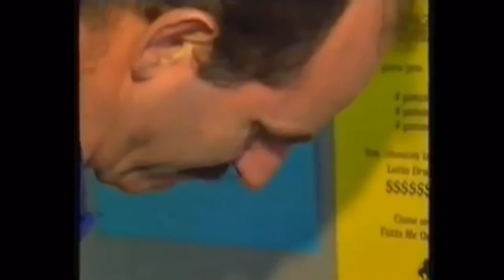Luckiest People Caught On Camera Footage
Luckiest People Caught On Camera Footage | Everydaydose Origin

Hello Friends
 Today we have an interesting compilation clips from different walks of lives . They can also be counted as the World luckiest people caught on Camera  . Thanks to new technology era that we can capture and see lots of amazing stuffs in our everyday walks of lives.

Content viewers